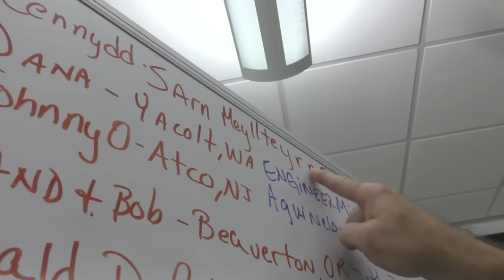Festool Live Episode 157 - Corded VS Cordless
Should I buy a corded version of a Festool tool or a cordless? Today, Sedge will answer your questions and explain the benefits for each one. Happy Festool Friday!

The passionate drive to create is at the heart of every job. Dedicated professionals create the spaces that become part of our everyday lives. Achieving remarkable results requires extraordinary creativity, skills, and tools to match their ambition. Festool tools are built to deliver durable quality, reliable precision, and dependable power that you can see and feel every time - on every job.